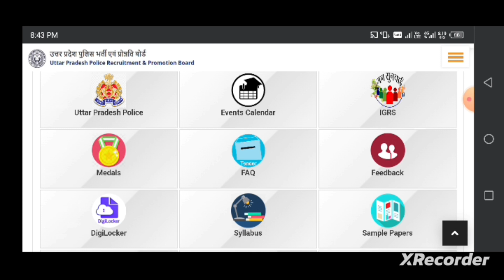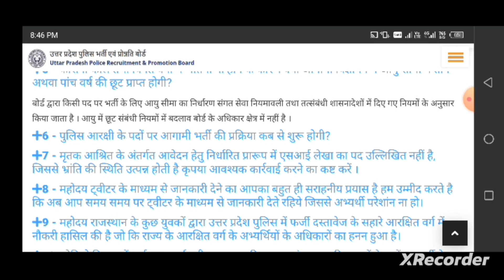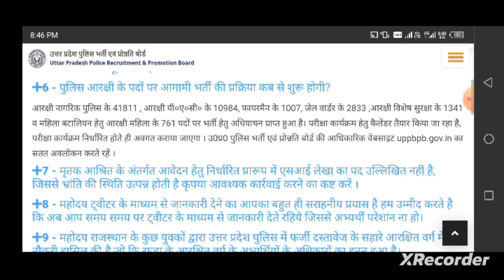उत्तर प्रदेश पुलिस भर्ती 2023|Upp vacancy 58737 Post|Up police constable and SI recruitment 2023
uttar Pradesh Police constable 52699 Post 2023|Upp new भर्ती update||Up constable recruitment 2023
UP Police constable recruitment 2023|Up police constable online form date|Up police new vacancy 2023
UP Police constable recruitment🔥 2023|Uttar Pradesh police form कब तक| Full details age relaxation
UP Police constable new vacancy 2023🔥New nottification out||Up bharti exam online Agency| Up police
Up police new vacancy 2023🚨|| Up police new notice 2023 |कब तक आयेगा फॉर्म | exam online ya offline
UP Police New Recruitment 2023 | UPP New Vacancy 2023 | Age Relaxation | UPP Constable Vacancy 2023

Up Police New Vacancy Latest News] Up Police Constable New Vacancy 2022| Up Police New Vacancy 2022
unn new vacancy Lun police constable new vacancy
police constable bharti | up news |

up police constable vacancy 2022 apply online How many vacancies are there in UP Police Constable?
What is the age limit for up police?
What is the eligibility for up police constable?

What is the salary of up police constable? up police constable vacancy 2023 syllabus
up police constable vacancy 2023 age limit up police constable vacancy 2023 eligibility
up police constable vacancy 2023 in hindi up police constable vacancy 2023 syllabus in hindi
up police constable vacancy 2023 sarkari result